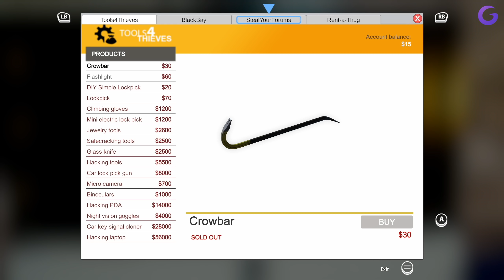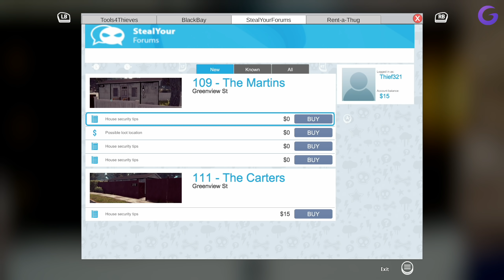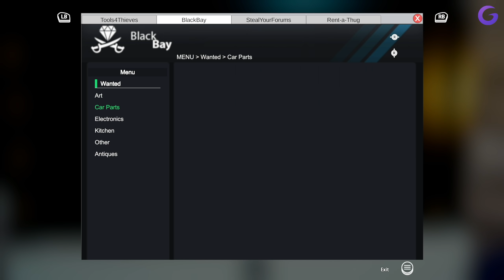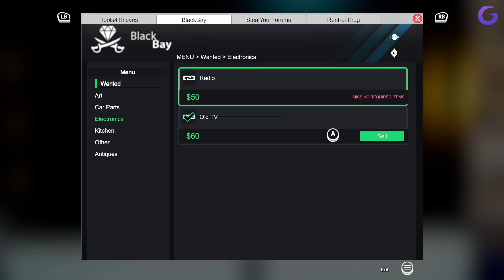THIEF SIMULATOR sur console !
Gameplay FR (Français) sur Thief Simulator (Xbox One)

Galax